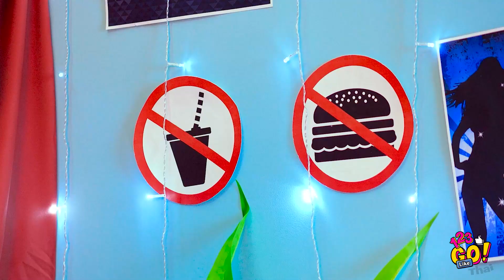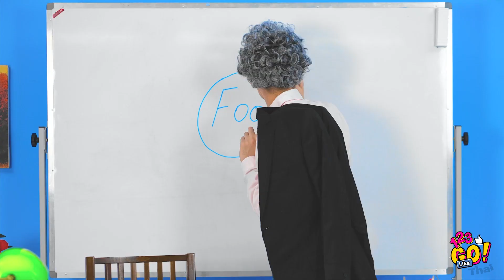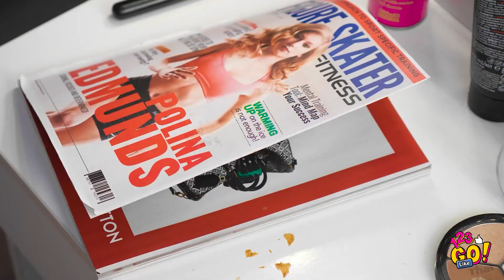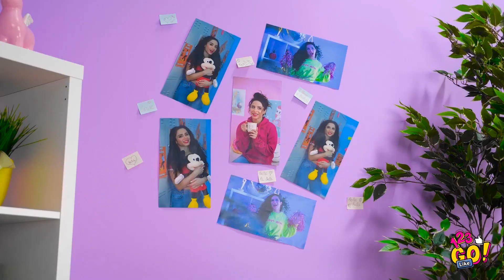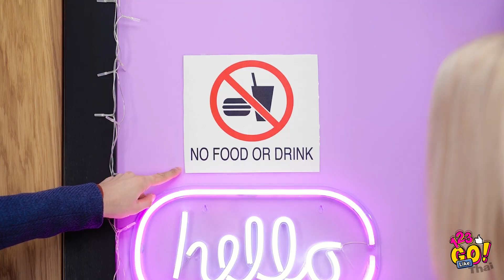วิธีแอบเอาของว่างเข้าไปในทุกที่ที่คุณไป || เคล็ดลับการแอบอาหารโดย 123 GO Like!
คุณมีปัญหาในการพยายามหาวิธีแอบขนมอร่อย ๆ จากเพื่อน ๆ ครอบครัวหรือครูของคุณหรือเปล่า

แล้วคุณจะพบว่าเทคนิคการแอบเหล่านี้มีประโยชน์อย่างแน่นอน